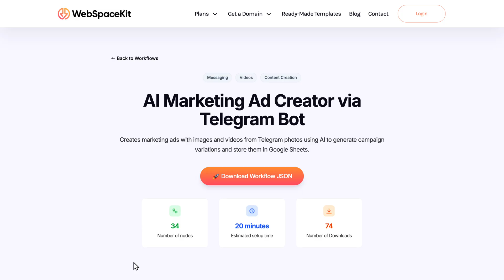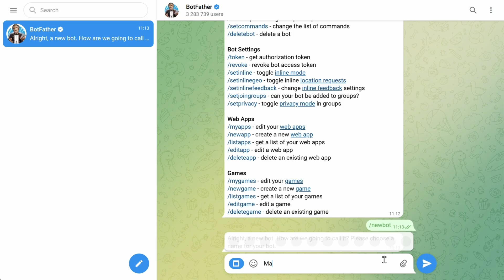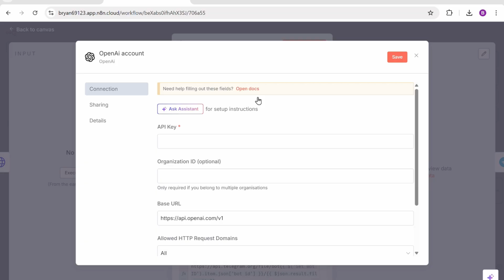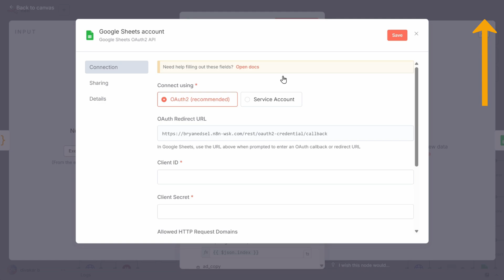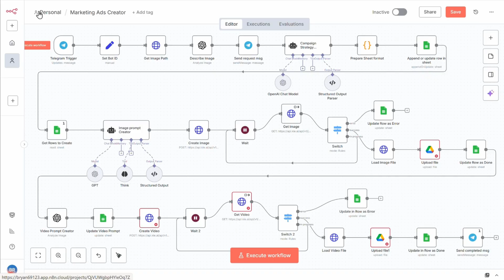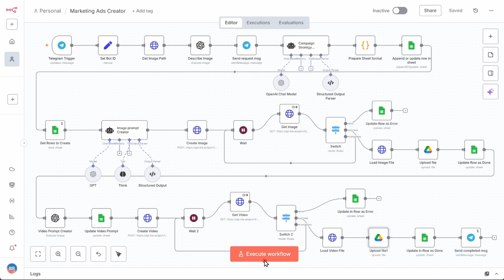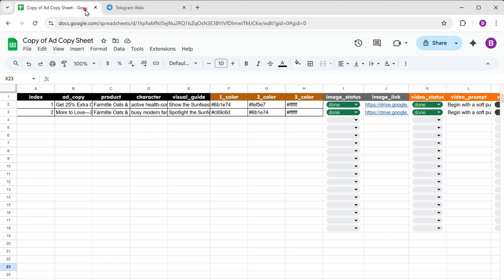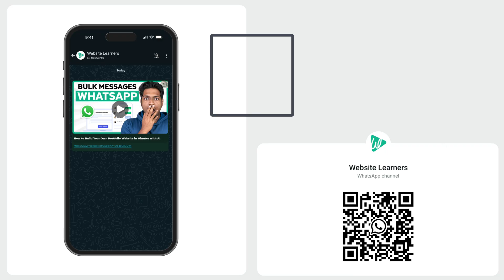How to Create Stunning Marketing Ads in Minutes with n8n Automation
❤️ LIMITED TIME: Get *1 Year* of GravityWrite at $97 🔥

00:00  Intro
00:44 Get the Workflow
01:09 Import the Workflow
01:34 Connect Telegram to N8N
03:25 Connect OpenAI to N8N
04:35 Connect Google Sheet
06:05 Connect KieAI  to N8N
07:10 Connect Google Drive to N8N

🎯 Want to create high quality marketing ads automatically without hiring designers, writing copy, or spending hours on manual work?
In this tutorial, I’ll show you how to build your own Marketing Ads AI Agent using n8n powered by Telegram, OpenAI, Google Sheets, KieAI, and Google Drive.

This automation takes a simple message from Telegram and instantly turns it into a complete marketing ad package including ad copy, creative ideas, AI-generated images, and organized files  all without writing a single line of code.

Here’s what you’ll learn in this step-by-step tutorial 👇
 ✅ How to download and import the Marketing Ads AI workflow
 ✅ How to connect Telegram to submit your ad requests instantly
 ✅ How to connect OpenAI to generate ad copy, variations, and CTA lines
 ✅ How to use Google Sheets to store your ad content neatly
 ✅ How to integrate KieAI to generate marketing visuals and ad creatives
 ✅ How to save everything automatically in Google Drive
 ✅ And finally, how to run the workflow to automate your entire ad-creation process

By the end of this tutorial, you’ll have your own AI-powered Ads Agent that creates marketing creatives, captions, and assets automatically  perfect for marketers, agencies, creators, e-commerce brands, and business owners.

🎁 *Tools & Discounts*

🙌 *Officially*